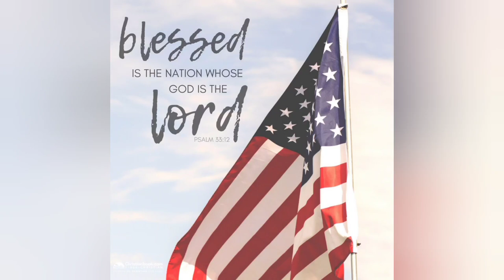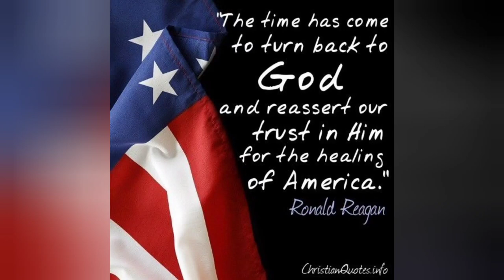Thx to God for month of July 2022.